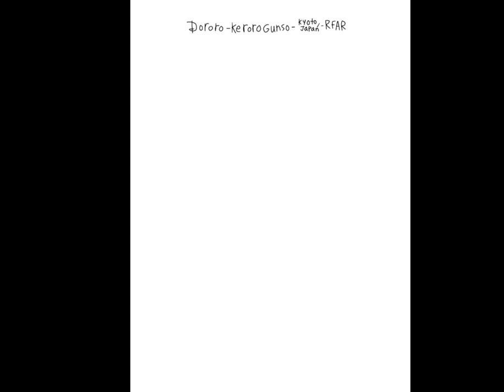July 20, 2023 - How to draw Dororo from Keroro Gunso (The Little Mermaid Parody) - Kyoto, Japan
This is my future The Little Mermaid parody student animated tutorial film which was made on July 20, 2023, about how to draw a cute Dororo from Sergeant Keroro anime in Disney's The Little Mermaid parody in Kyoto, Japan.

Reference Links:
Cute Dororo: